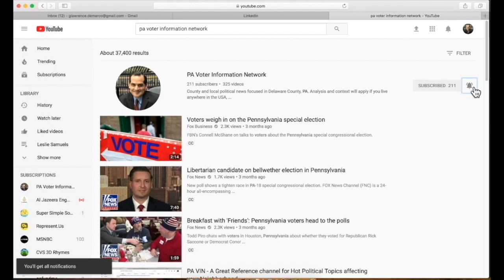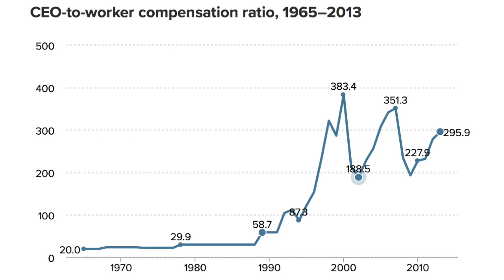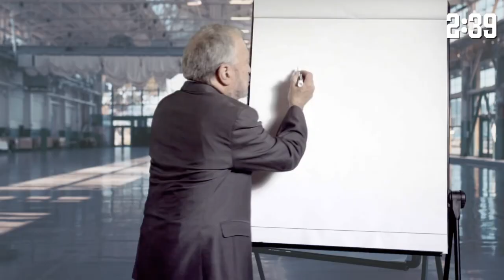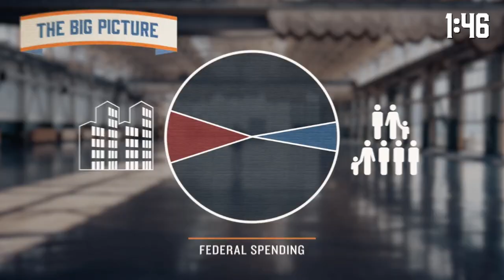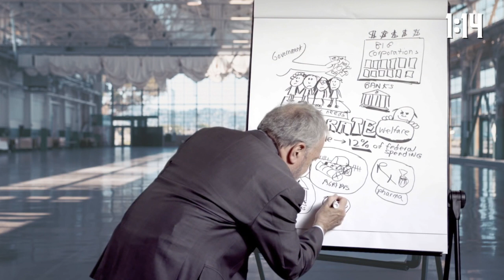Corporate Welfare costs Taxpayers Money (2 of 5)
(2 of 5)  Regulation vs. de-regulation is not the issue. The issue is, “What kind of regulation.   Who does regulation benefit?  The old regulation protected middle class money.  New regulation protects mega, billionaire corporations.  We need to end corporate welfare because it cost taxpayers money.

CEO Pay Continues to Rise as Typical Workers Are Paid Less

Big Banks and Repeal of Glass-Steagall Act (7/1/1999).

The Big Picture – End Corporate Welfare
Move on

kathrynsarahhhn

Classical Rips

These video series was loosely based upon the economic philosophy of Robert Reich.  His books and audio books can be found

The Mic used in this video was the Lavalier MAONO AU100 Hands Free Clip-on Lapel Mic with Omnidirectional Condenser,

This was shot on front of a green screen with the following light set:

It was edited with free software from Imovie with a MacBook Pro:

More Recommendations:

All Politics Is Local: And Other Rules of the Game, Tip O’Neill